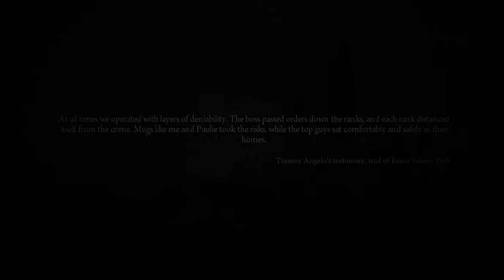Mafia 2 DEFINITIVE EDITION 2021 FULL Gameplay Walkthrough Part 4 Full HD 4k.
MAFIA 2 pc gameplay walkthrough Part 4.
This includes all the fighting scenes, all the story scenes. It covers the story mode of mafia 2 pc game which was launch on 2010.Playing character is Vito scaleta.If you like this gameplay do let us know in the comment section and leave a like as well.The whole gameplay has been uploaded in 6 partsthis is the first part, Next part will be uploaded soon.Mafia II is a 2010 action-adventure game developed by 2K Czech and published by 2K Games. It was released in August 2010 for Microsoft Windows, PlayStation 3, and Xbox 360;[1][2] Mafia II: Director's Cut was released by Feral Interactive in December 2011.[3] The game is a sequel to 2002's Mafia[4] and the second installment in the Mafia series. Set within the fictional Empire Bay (based on New York City, as well as aspects of Chicago, San Francisco, Los Angeles, Boston and Detroit) during the 1940s and 1950s, the story follows Sicillian-American mobster and war veteran Vito Scaletta, who becomes involved in a power struggle among the city's Mafia crime families while attempting to pay back his father's debts and secure a better lifestyle.